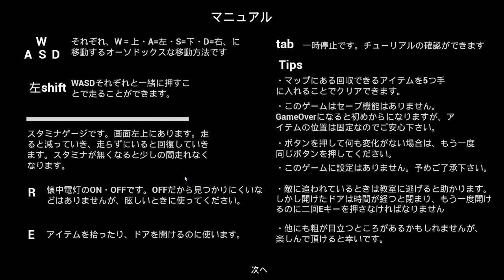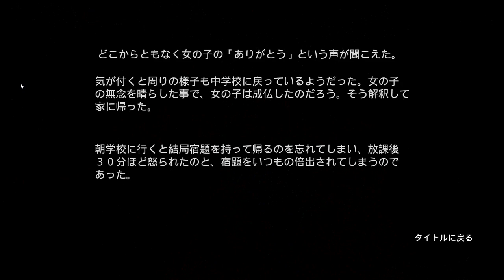【フリーホラー】夜の学校で少女と鬼ごっこするホラー【忘れ物】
「忘れ物」というホラーゲームをプレイ！

『忘れ物』の制作者 Kei